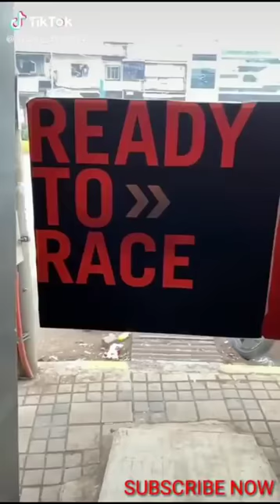KTM girl Tiktok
all the videos are from tiktok sources, if have any questions please comment about that.